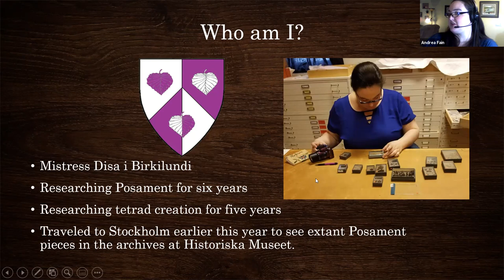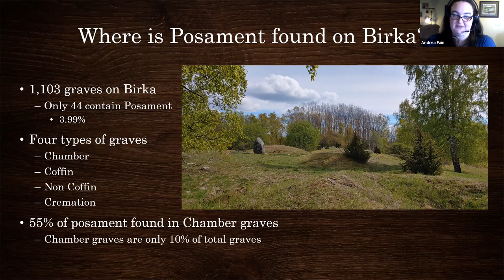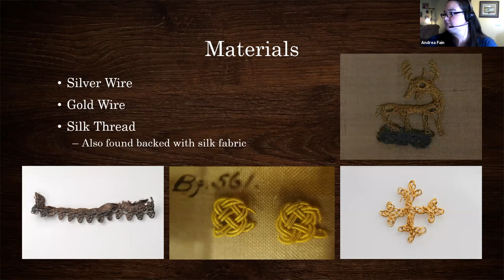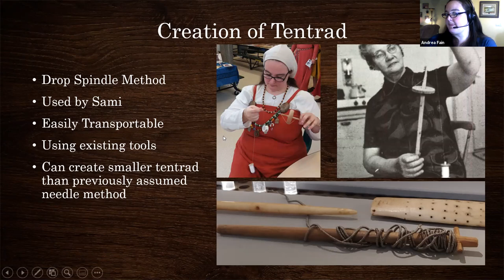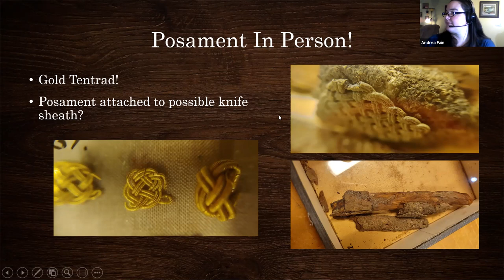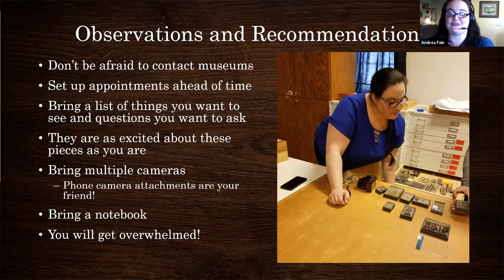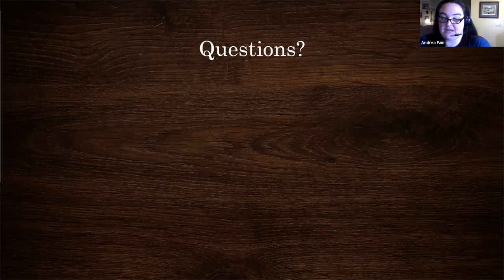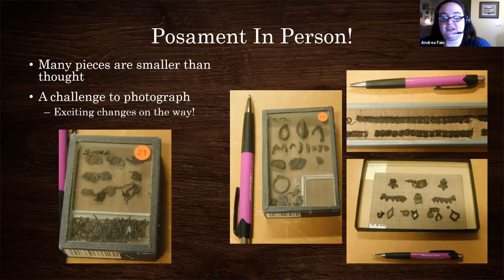Online Class: Posament Up Close - My Trip to Historiska Museet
This class is a discussion about both posament and museum research. We will discuss the history of posament as well as go over my recent visit to Historiska Museet to examine the extant posament pieces. The discussion will also include my thoughts and suggestions on how to communicate with museums and plan your own trip!
This is the first in a series of online classes I am hosting through Zoom meetings Wednesdays at 6:30pm and Sundays at 2:00pm Pacific. You can find the details for attending the live class through my Facebook .) Each class will be recorded and posted here so that they are available to anyone who was unable to attend.